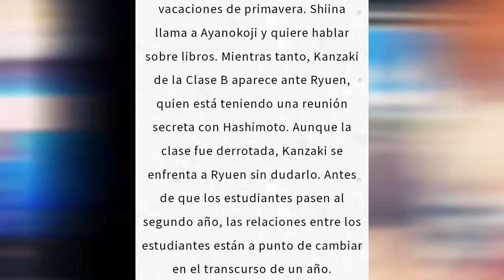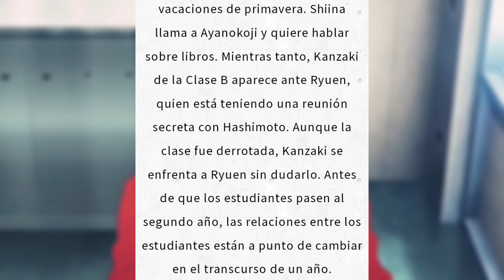💖¿Kiyotaka EXPERIMENTA el AMOR?!!😱 Análisis Avance Ep.13 TEMPORADA 3 [You-Zitsu] DamiánAF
↘️↘️↘️🌟Léeme🌟↙↙↙

Hola a todos y bienvenidos a un nuevo video, Soy Damián de Top Animes y en este video les presento, El Análisis del Avance del Capítulo número 13 de la Tercera Temporada del Anime de Classroom Of The Élite.